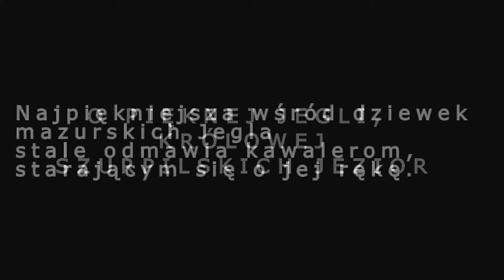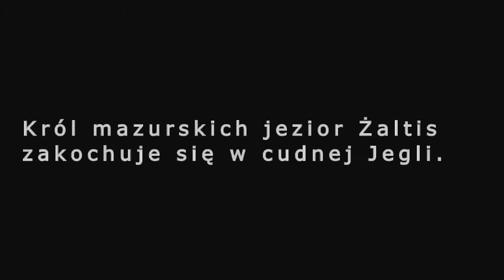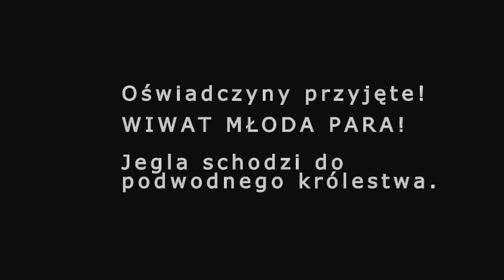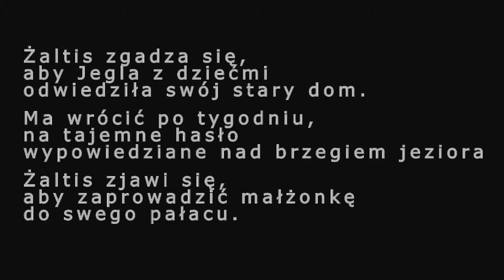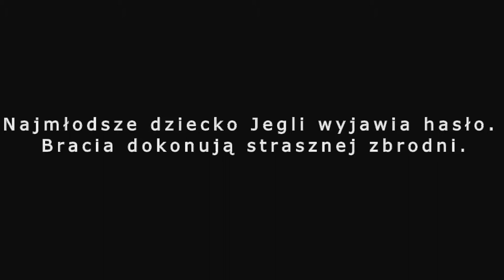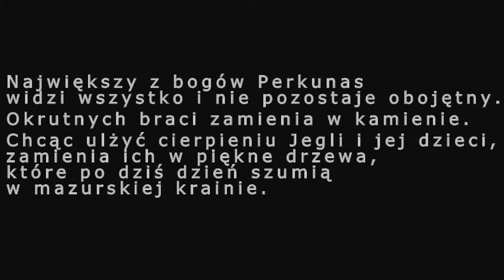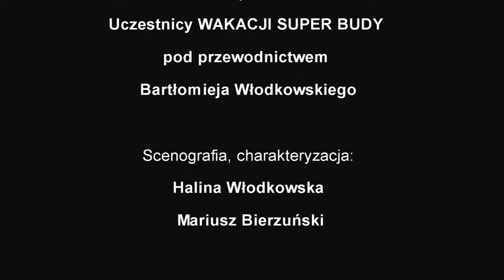O PIĘKNEJ JEGLI KRÓLOWEJ SZURPILSKICH JEZIOR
Ekranizacja jednej z mazurskich legend, zrealizowana przez małych studentów SUPER BUDY Fundacji AVE podczas kajakowych wakacji nad Jeziorem Białym w Augustowie w 2014 roku.
Koniecznie obejrzyjcie DO SAMEGO KOŃCA!

Zapraszamy do SUPER BUDY: fundacjaave.pl
1% dla Fundacji AVE: KRS 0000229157